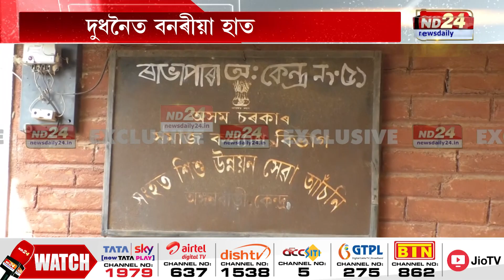দুধনৈত বনৰীয়া হাতীৰ উপদ্ৰৱ। কাৰিপাৰাৰ ৰাভাপাৰাৰ অংগনবাড়ী কেন্দ্ৰ ভাঙিলে হাতীয়ে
দুধনৈত বনৰীয়া হাতীৰ উপদ্ৰৱ। কাৰিপাৰাৰ ৰাভাপাৰাৰ অংগনবাড়ী কেন্দ্ৰ ভাঙিলে হাতীয়ে। তচনচ কৰিলে কেইবাটাও বাসগৃহ।